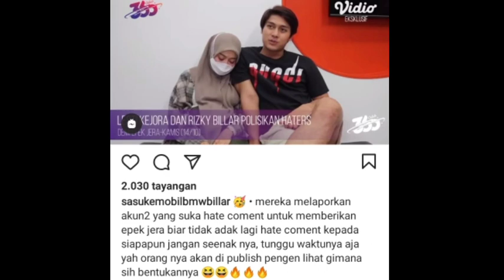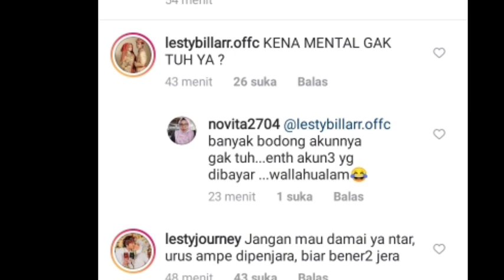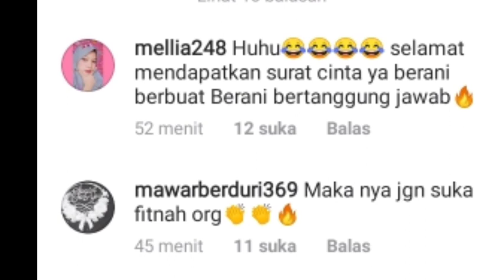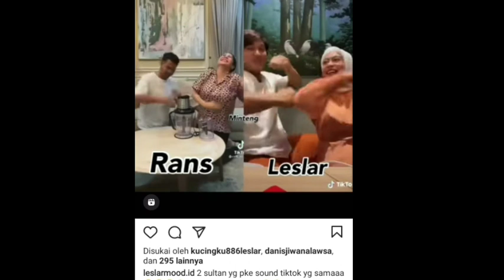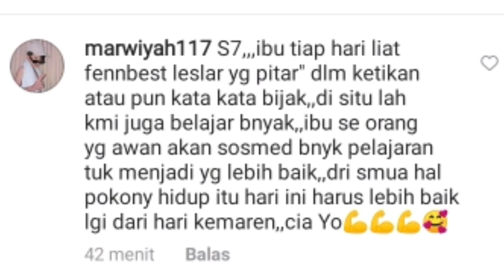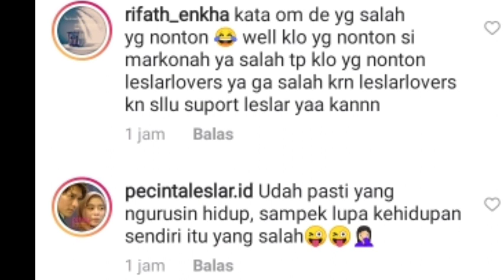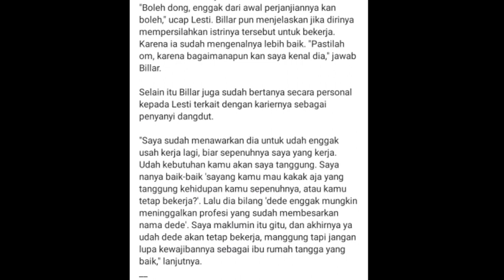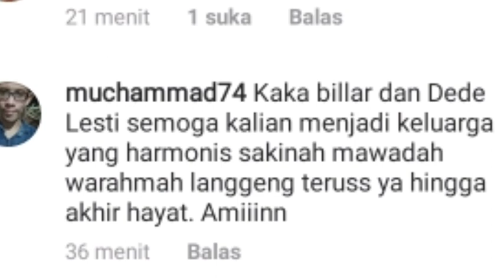KABAR DARI DATUK SITI NURHALIZA DAN KABAR RESMI DARI INDOSIAR SOAL LESTY BILLAR